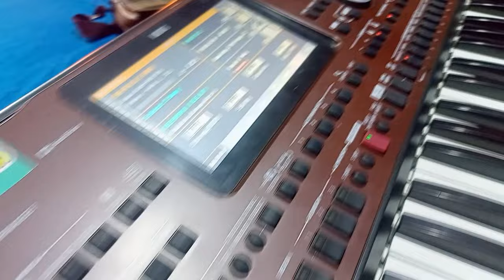Lagu Madura Lucu !!! Ngakak Bikin sakit perut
Vocal :
Mastering :